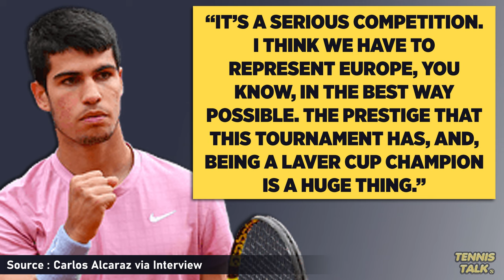Alcaraz Speaks Out about Laver Cup 2024 | Tennis News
Carlos Alcaraz has spoken out about his participation at the Laver Cup 2024. He is honored to be part of the event and is keen to work under coach Bjorn Borg in Berlin. How serious do you take the Laver Cup?

0:00 | Intro
0:16 | Alcaraz Interview
0:44 | Outro